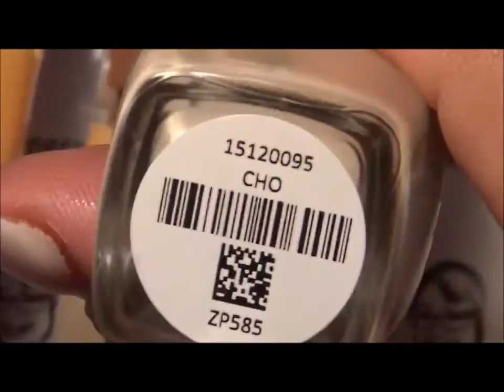❥Fall Filigree Nails | MAENAILDESIGNS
Today's nail design is Fall Filigree inspired by Robin Moses. Keep watching to learn how to achieve this design.